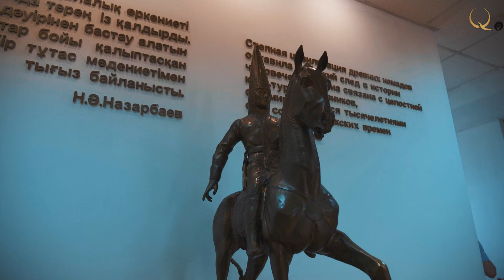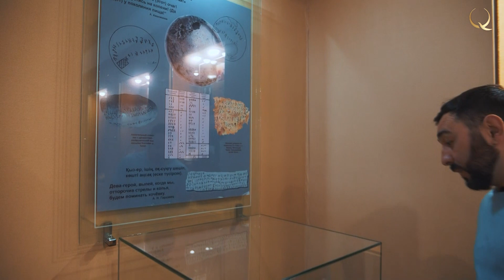Иссиқ. «Welcome to Kazakhstan!»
Welcome to Kz. № 16 (узб)
Иссиқ